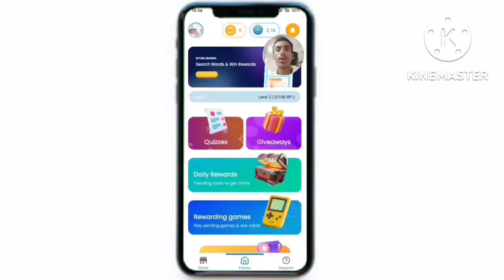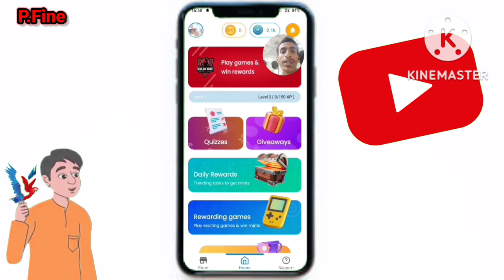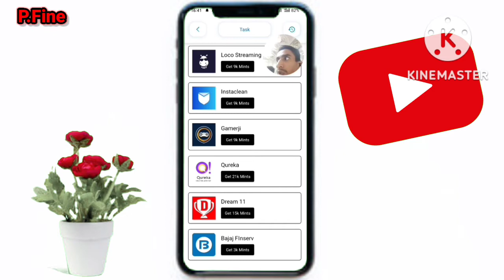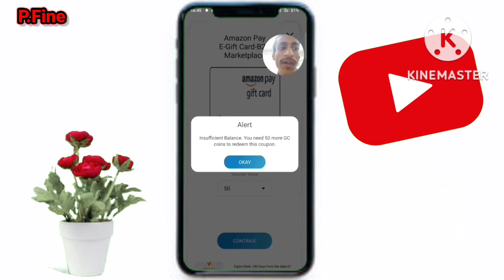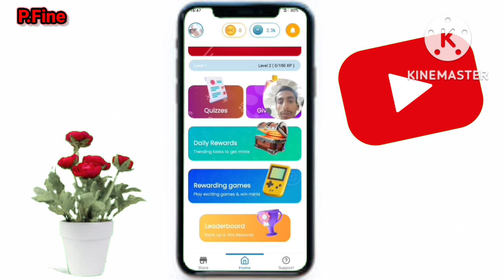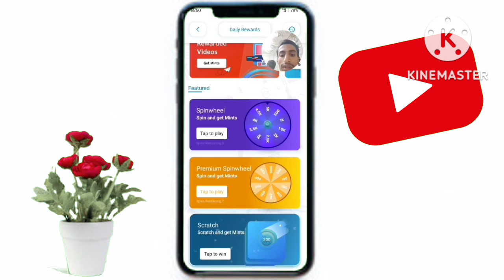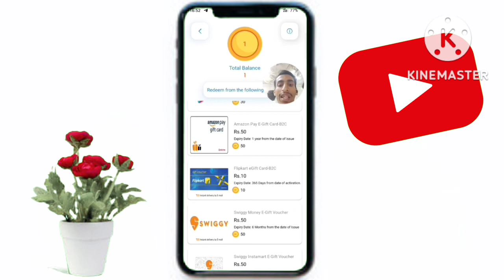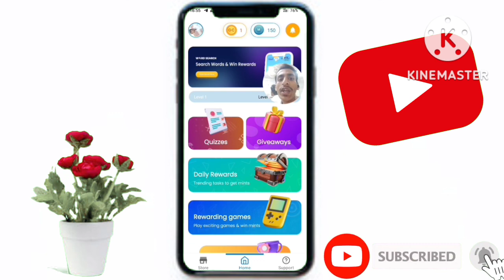Amazon Gift card Earning App | google play redeem code | GamerPe App se Reffer Code kase nikale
नमस्कार दोस्तों.

मेरा नाम pawan kumar है और स्वागत है आप सभी का P.Fine YouTube channel पर स्वागत है..

इस चैनल पर मैं काफी सारी Earning App  पर वीडियो अपलोड करता हूं जैसे कि online Earning और YouTube. Tutorials.Education. Technology. Motivation. Flipkart And Amazon All Gift voucher earning application लाता रहता हूं..

Hi,

Thanks & Regards
Team GamerPe

I have made money! to download this app and enter the invite code:78ANTb5G to get 100 coins immediately!

Play Games & Earn Money, Gift Cards and Rewards

I'm on Instagram as @__s__pawan__k__k__01. Install the app to follow my photos and videos.

GamerPe App se Reffer Code kase nikale GamerPe App Payment Proof
how to earn google play redeem code
GamerPe App review
New redeem code app
no app Method get google redeem code
get free play store gift card
2022 Trick Free Redeem Code
free redeem code for playstore
Top 3 app google play gift card for India redeem code earning app

Earn Flipkart And Amazon Gift Voucher Unlimited Coin Added Funny Box

New Earning App RewardFlid
2022 best self earning app
earning, best earning app 2022

Daily Paytm Cash Earning Apps Today Minimum Redeem 1 Rupees App
2022 Best Earning Apps Today
NEW EARNING APP TODAY
heyfun app unlimited trick
new earning app heyfun
heyfun app unlimited refer bypass trick repair kaise karen

how to repair 3coil of ceiling fan